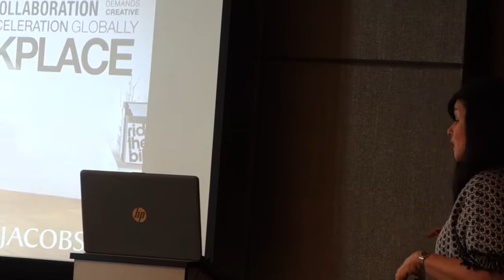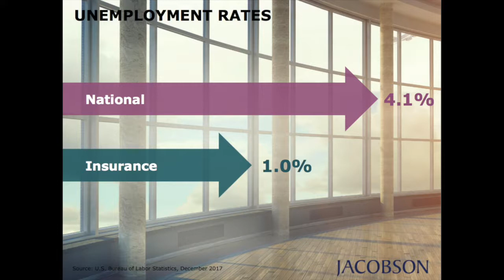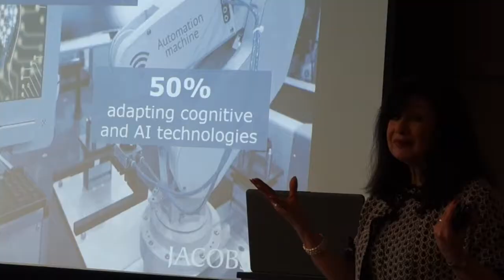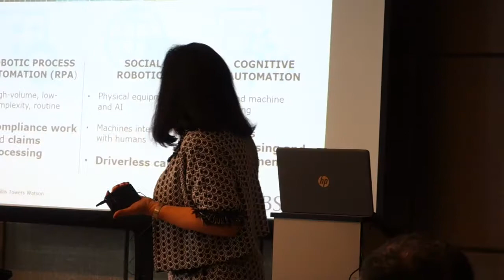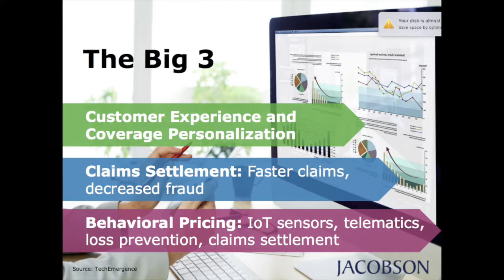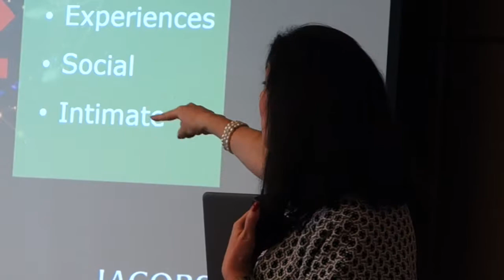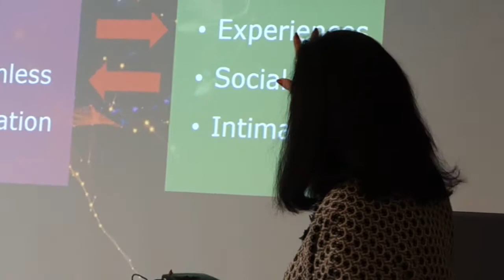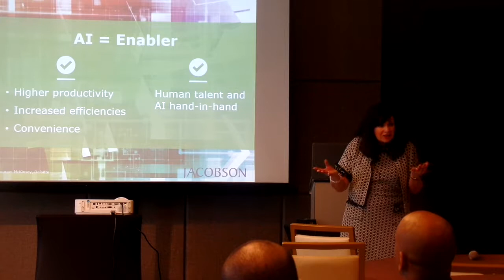The Workforce of the Future: Embracing the emergence of Augmented Reality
Speaker Margaret Resce Milkint's presentation at Financial Republic's AI & Machine Learning conference, Jan 29-30, 2018.

Margaret Milkint is the Managing Partner at The Jacobson Group.